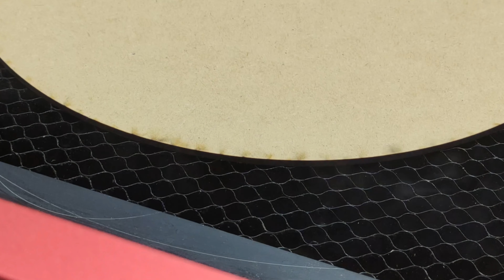Amazing Accessory For Laser Engraver- ATOMSTACK F3 Matrix Cutting Panel 460x425mm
Amazing Accessory For Laser Engraver- ATOMSTACK F3 Matrix Cutting Panel

The Atomstack F3 matrix working panel Set features a new generation of innovative design to replace traditional honeycomb panels. It features matrix design elements that are spliced together and removable for easy cleaning of oil and impurities. It features a one-piece design with overhanging matrix metal strips arranged sequentially, eliminating the need to place metal plates at the bottom. Atomstack F3 has a large protective area of 460*425mm to protect your workbench. Infinite extension design: Each Atomstack F3 will come with a connector in the package, and you can purchase two F3s to quickly assemble an extended Working Panel Set with a protective area of 460*850mm. It helps the laser to achieve a better cutting effect. The Atomstack F3 is very easy to clean and always guarantees the best cutting results.  It can adapt to all brands of laser engraving machines in the market, such as: Ortur, NEJE, xTool, Sculpfun, etc.

AtomstackModel: F3
Material: Aluminum alloy
Protection size: 460*425mm
Two F3 splicing area: 460*850mm
Storage size: 470*140*115mm
Net Weight: 1900g